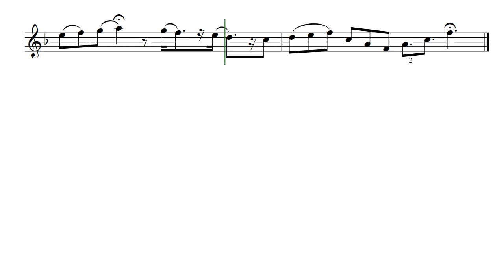Stained Glass (Opus 320) with Tenor Recorder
After taking a class on making stained glass art I gifted this to the instructors. Later I donated a signed-copy to the Presbyterian Church where I often rehearsed in Republic, Washington for their 100-year anniversary. Somebody decided to remove it from the display case so that copy is now gone. Stained Glass is by Daniel Hay. It has been performed most times with a tenor recorder so was voiced that way in this video.

[ Classical Code: Peridot | Month: August ]
Soon Available At:

For my friends, musicians Noah and Joan